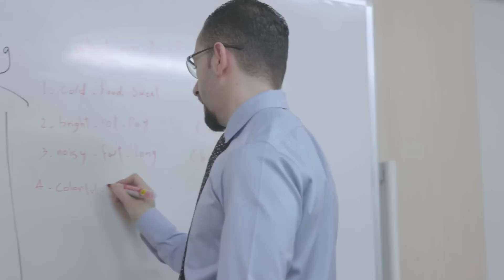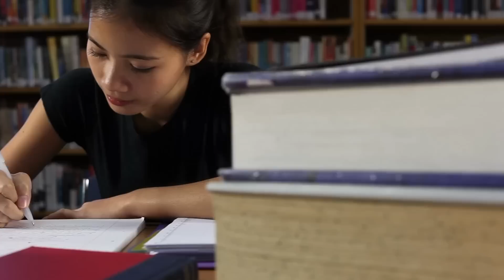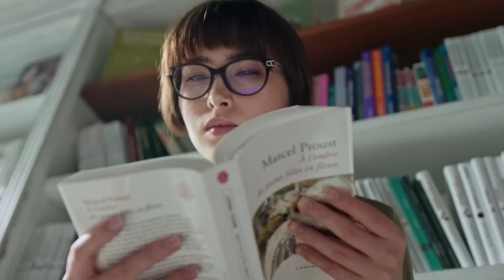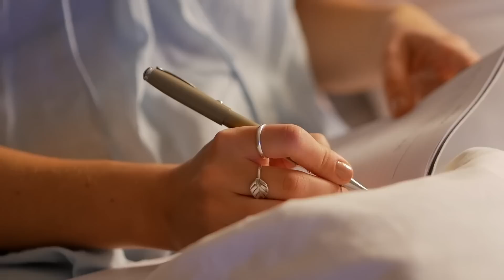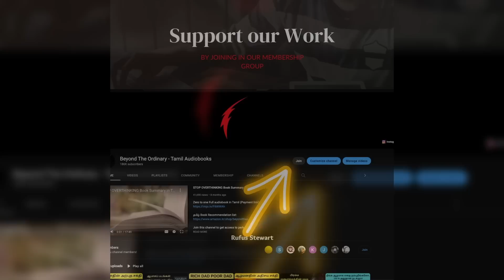How to improve COMMUNICATION SKILLS? in Tamil | Puthaga Surukkam | Book review in Tamil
| keep secrets | never share your salary to anyone in tamil | salary in tamil | getting rich | being silent advantage in tamil | subconscious mind in tamil | Motivational Video in tamil | motivational speech for success in life in tamil| Subconscious mind reprogramming in tamil | பிரபஞ்சம் திருப்பி கொடுக்கும்